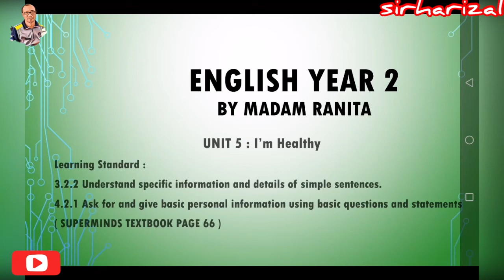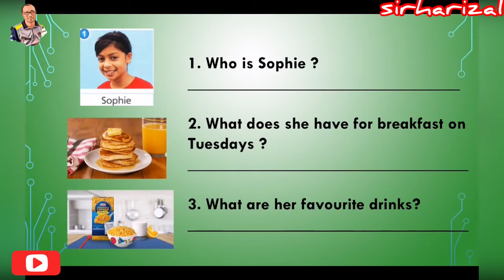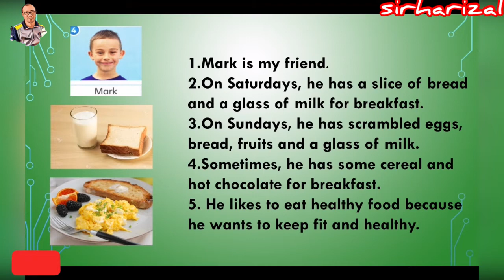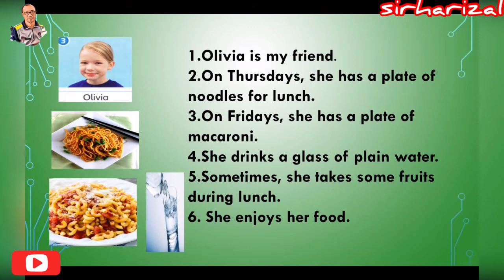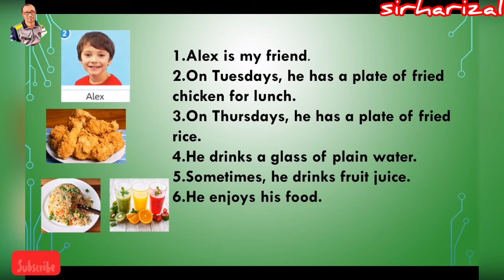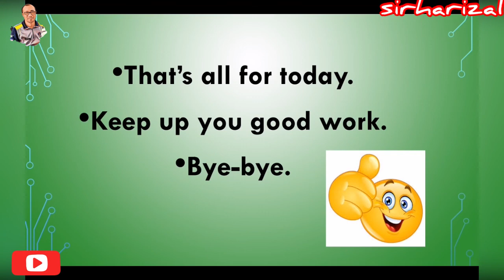English Year 2 | Unit 5 | I'm Healthy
Thanks.